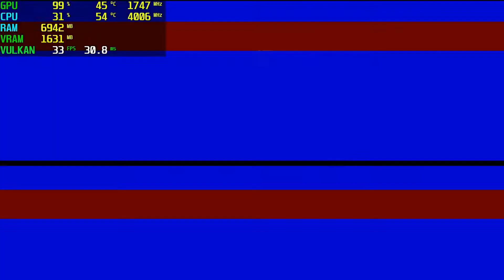RAGE 2 GT 1030 - 1080p Low,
⏱ Timestamps ⏱
Start 0:00
1080p Low: 0:05

🔧SPECS🔧
◾️SSD1:Hikvision 240GB
◾️SSD2:Patriot 1TB (Games installed)